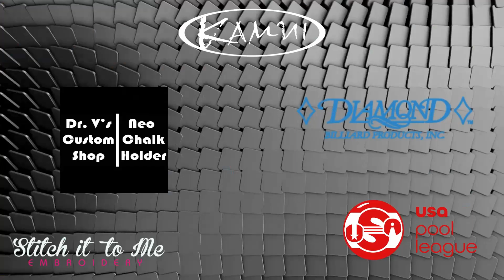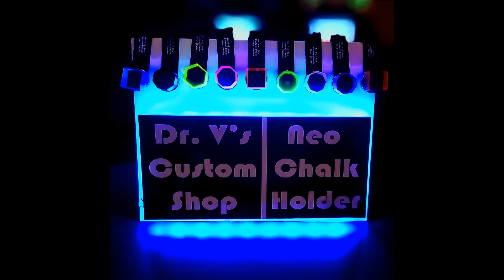Niki Cuellar vs Eric Cordero | 2023 Stop#2 Brooklyn Billiards S. Orlando FL FireCracker 600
Niki Cuellar vs Eric Cordero Winners Side 9-Ball action race to 7 on 9' Craftmaster tables.
Brooklyn Billiards South Proudly Presents...
The Sunshine State Predator Pro/Am Pool Tour Stop #2
The FIRECRACKER 600 9-Ball Event. July 1st & 2nd, 2023
Location is Boardwalk Bowl & Entertainment Center out of Orlando, Florida
Commentating done by none other than Bobby Garza and Brent Mireles.
Races are to 7 on the Winners side & 5 on the One Loss side and one race to 9 in the Finals.
Thanks for all of the support! Bobby Garza
I would like to give a SHOUT out to of the Sponsors that helped in making this event into what it is today and only getting larger every year!!!
Please give all of these sponsors a visit so we can continue to grow this beautiful sport that we all love!!! Thank You
and POWERED by:
Billiard Technology of Orlando (For all of your pool table needs.)
If you like my content and would like to donate to the cause feel free to at these different APPS.